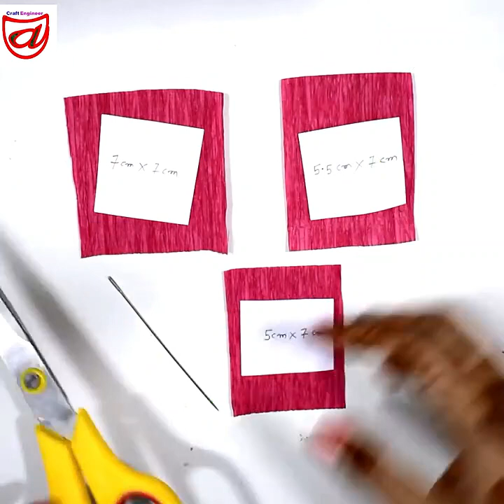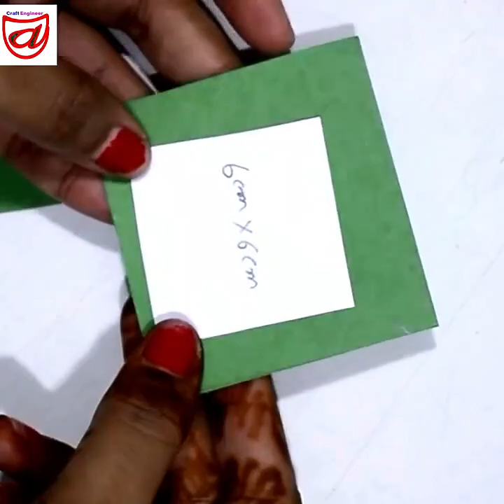पेपर से बनाये सुंदर फूल !! 6 Beautiful Flower Making Ideas | Easy DIY Flower Craft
It is most easiest way of Paper Flower Making!!

Let us know your feedback and suggestions in comment box to make next video better...It matter a lot for us and motivate us to make new video for you.